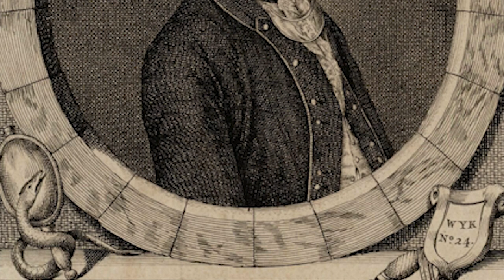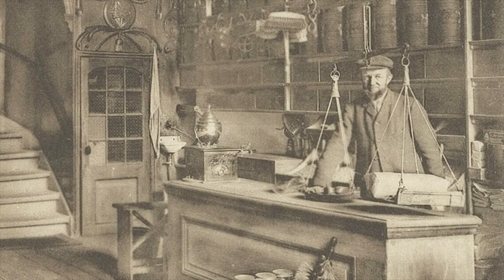De Amsterdamse walvisjacht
Inmiddels is het al een hele tijd verboden, maar tot ver na de Tweede Wereldoorlog deed Nederland nog volop mee met de walvisvaart. Het Amsterdamse bedrijf Vinke & Co, gevestigd aan de De Ruyterkade 107, hield zich daar in onze stad mee bezig. Walvissen voorzagen in olie om in te bakken, botten om te gebruiken als afzetpaaltjes, baleinen voor paraplu's en corsetten, en een lekker stukje walvislever 's avonds op het bord.